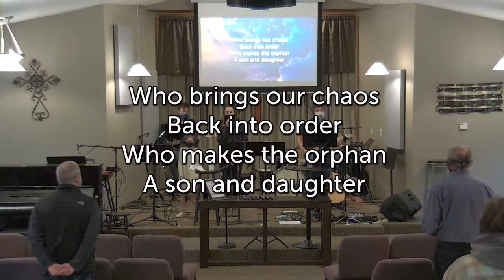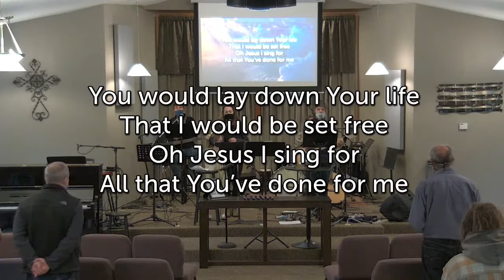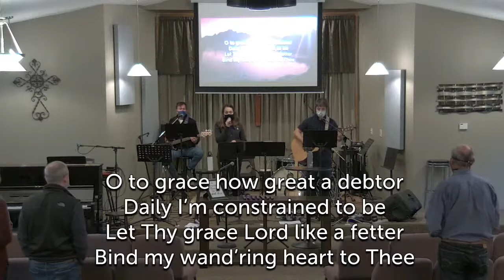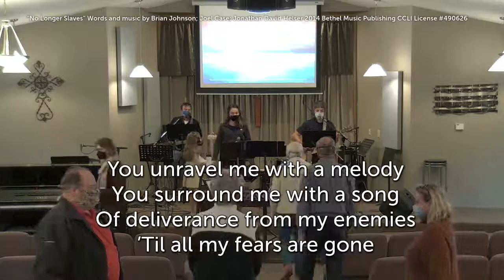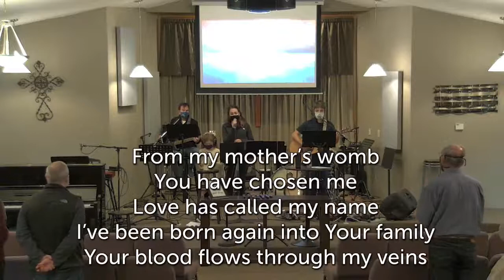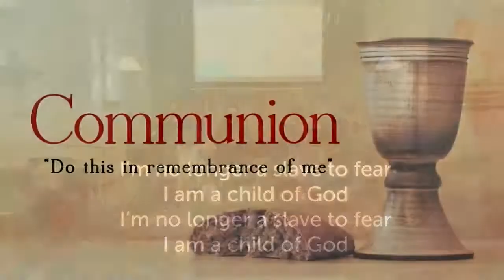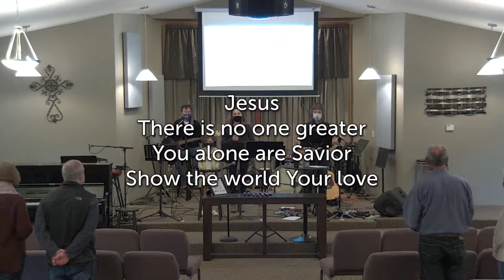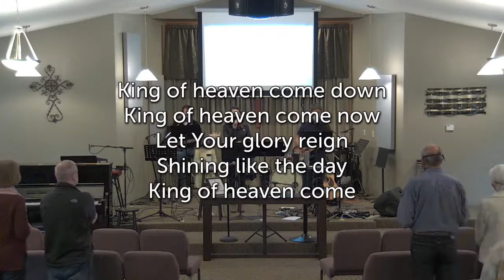Vashon Island Community Church Live Stream